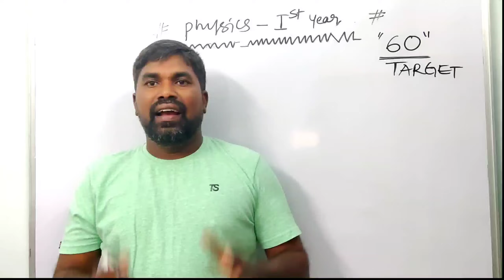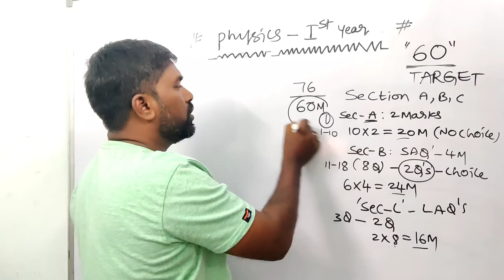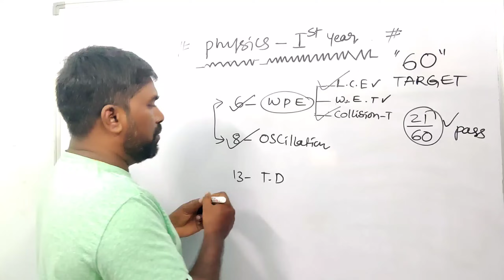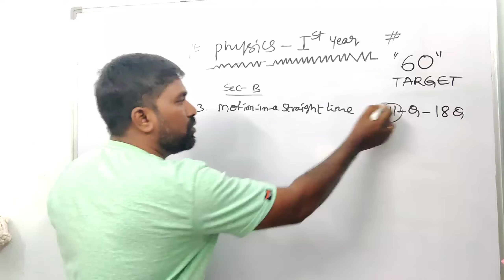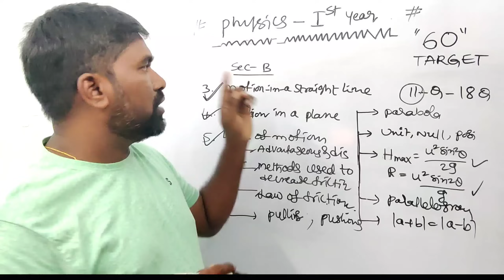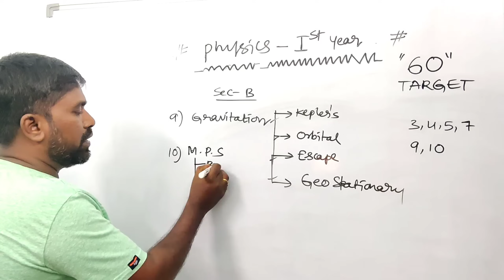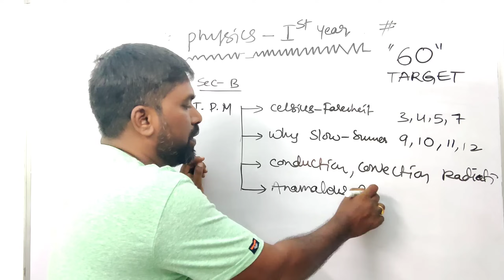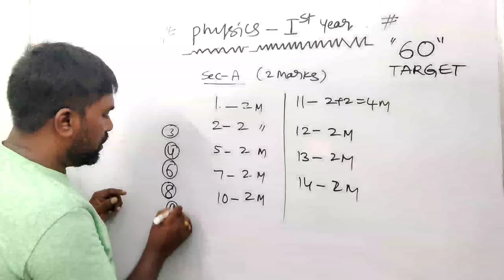IPE 2024,Inter first year Physics All important questions way to get 60 Marks,Physics1 important q's